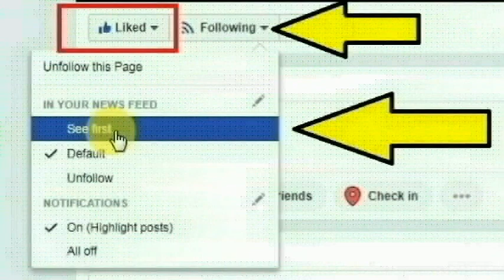டெல்லி வசுந்தரா என்க்ளேவ் அப்பார்ட்மென்டில் வசித்துவரும் சமிர்தா செய்ததை பாருங்க | Thoothupura